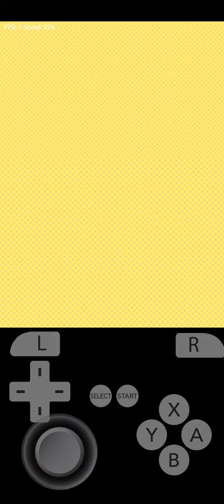The Best Ballad, Sung by Baldi. About Math